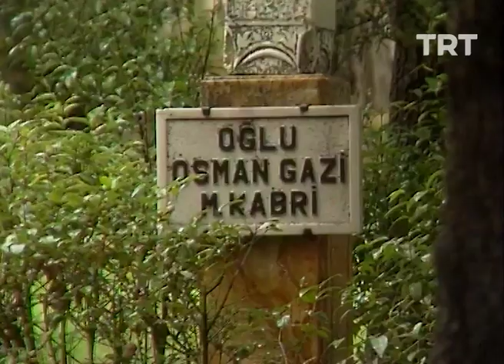Yörelerimiz Türkülerimiz-Bilecik Söğüt İlçesi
Atilla İçli'nin sunuculuğunu yaptığı programın 33. bölümünde; Bilecik ili Söğüt ilçesinin kültürel özellikleri ve yörük düğünü konu edilmektedir.